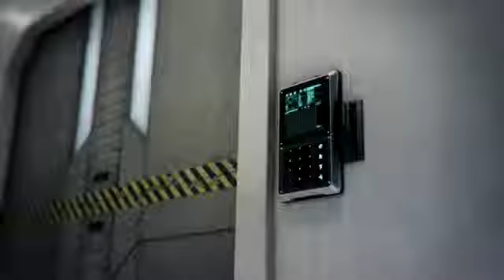League of Legends Now On Mac